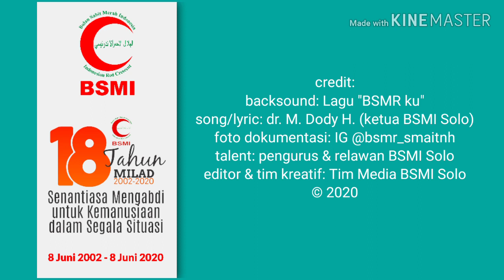#8 Dody - BSMR Ku (Bulan Sabit Merah Remaja) - BSMI Solo